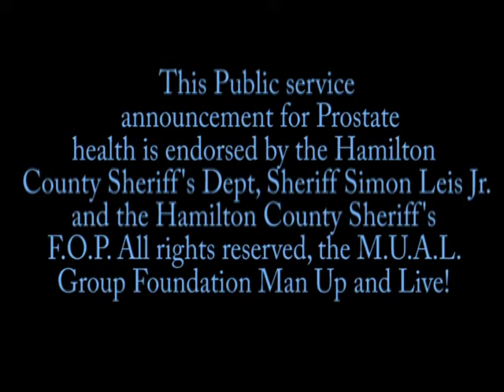Cincy Hamilton Cnty Deputies Cotton and York with Big Mike for Prostate Health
Cincinnati Hamilton cnty Deputies and Mike of Maddogg Mkt for Prostate Health